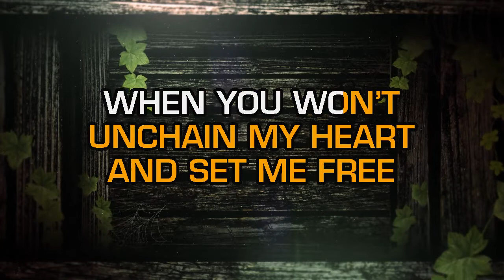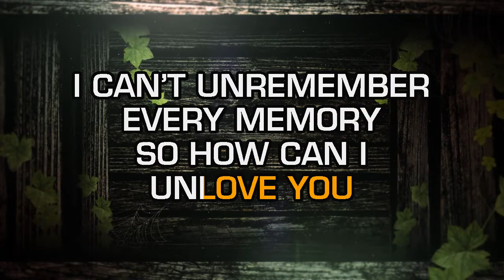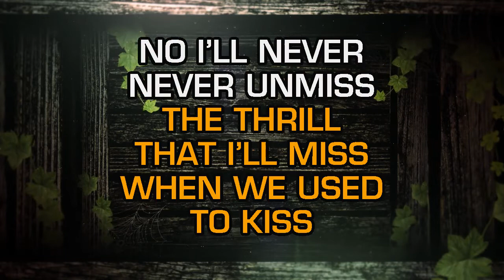Lynn Anderson - How Can I Unlove You (Karaoke)